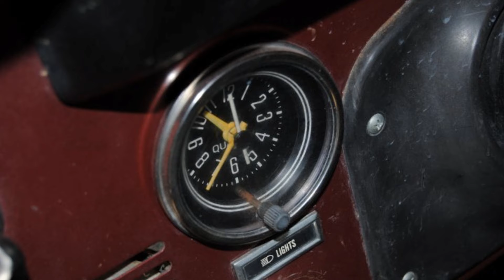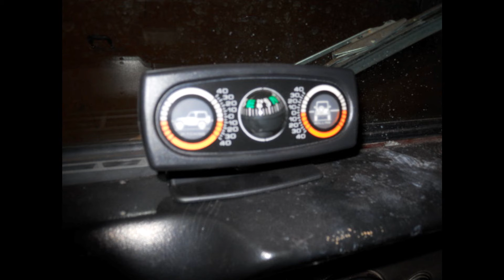1985 jeep cj7 progress 9/19/2010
got her in February of 2010  for $1000 and have been slowly fixing her up.